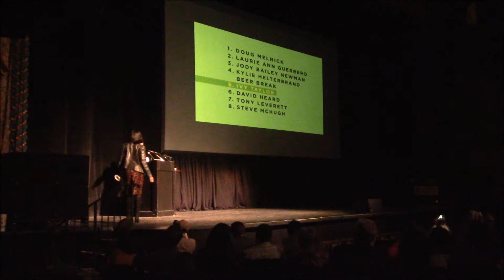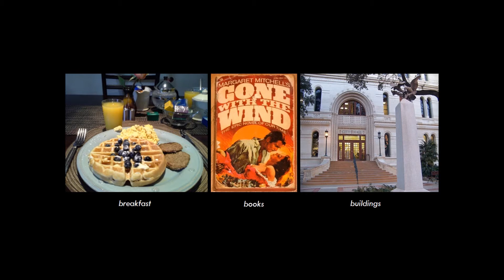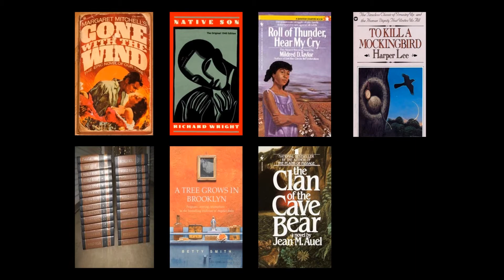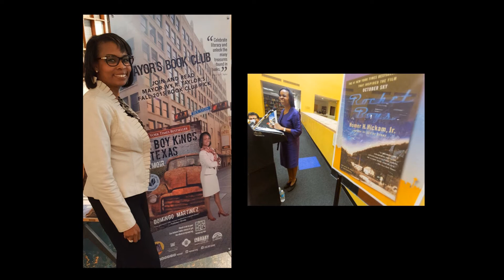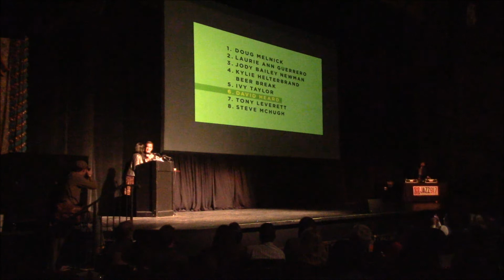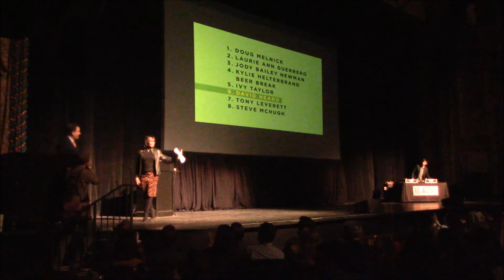Ivy Taylor at PechaKucha San Antonio Vol 20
San Antonio Mayor Ivy Taylor presents on breakfast, books, and buildings at PechaKucha San Antonio Volume 20, at the Majestic Theatre on December 1, 2015.